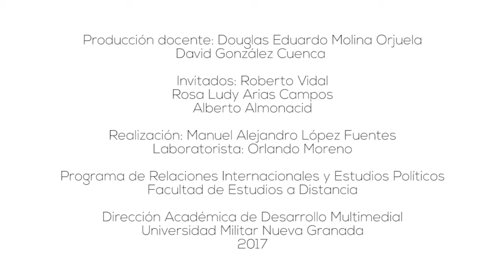Magacín Pensamiento Global 10 Parte 4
Este video corresponde al Magacín Pensamiento Global Versión 10